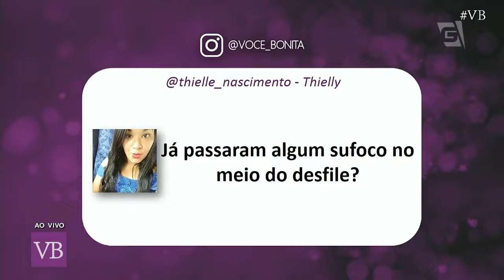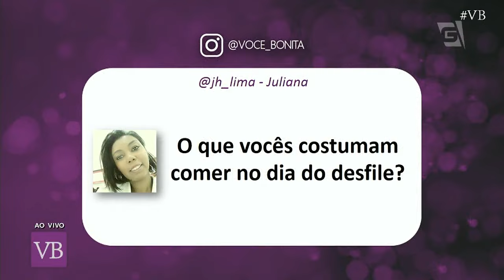Aula de Samba - Você Bonita (24/01/18)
Aprenda a sambar com a aula e as dicas da coach de samba Mayara Santos!